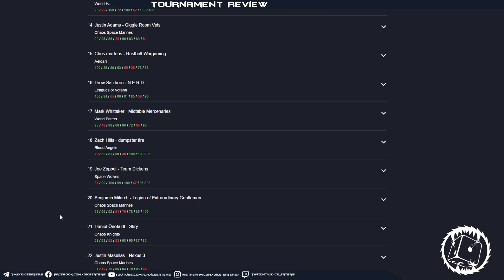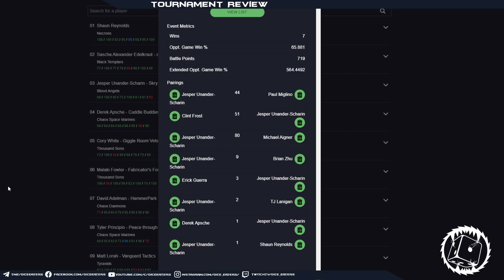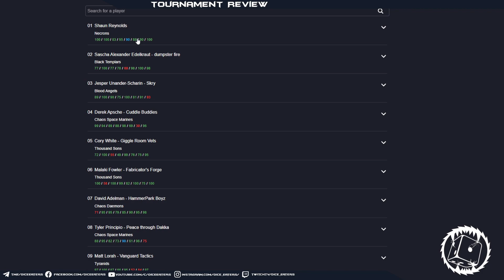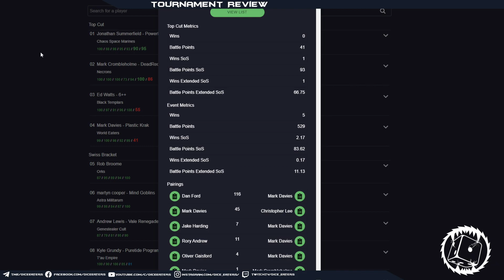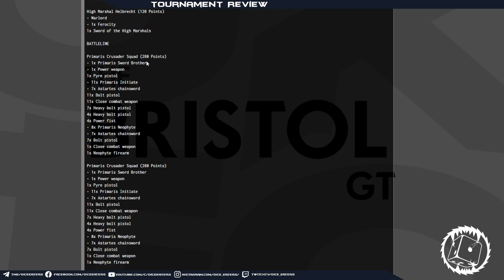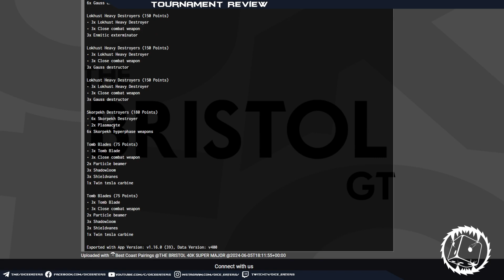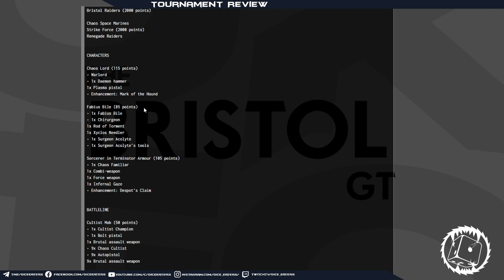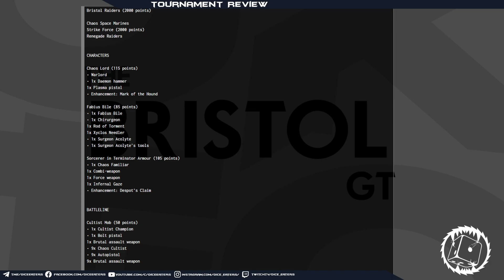Tournament Review ACO e BRISTOL SUPER MAJOR!